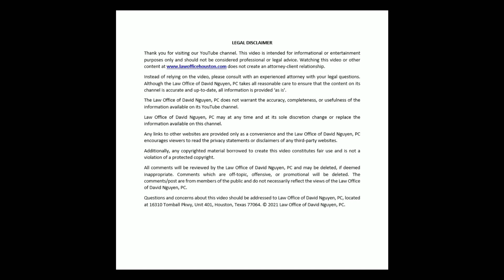How to Write an Approvable VAWA Affidavit (Male Perspective)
Attorney David M. Nguyen's prior client provides 5 tips on how he wrote an approvable VAWA affidavit.  Male VAWA cases are inherently more difficult than female VAWA cases, due to gender bias and discrimination.  Learn how how you can overcome the odds and write an approvable VAWA affidavit.